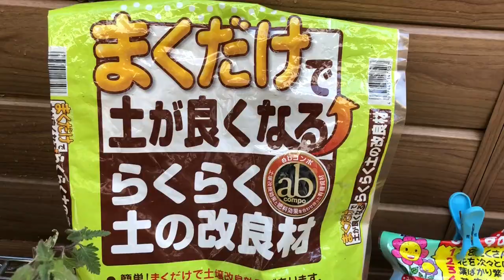春の作業/傷んだ葉を取る/追肥/虫対策/中耕/チューリップ/ジギタリス/ガイラルディア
三寒四温の季節となりました。まだまだ寒さ対策も必要ですが、少しずつ春に向けてのお手入れを開始します。傷んだ葉を取り、追肥をし、虫対策をします。また鉢土を浅く耕しながら除草をします。暖かい日は外に出てお花を観察しつつお手入れする、一年で一番嬉しくて好きな季節かもしれません😊